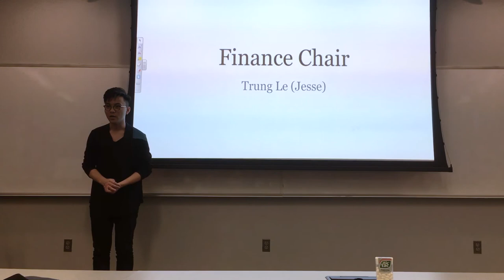[2018-2019 E-Board Election] Finance Chair Candidate - Trung Le